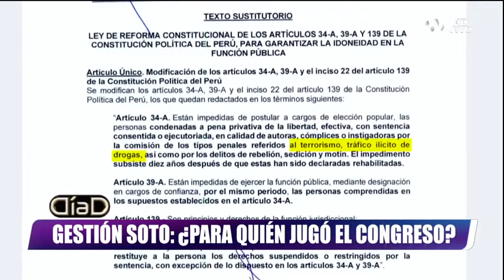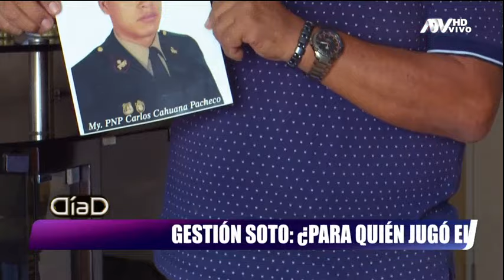Gestión Soto: ¿Para quién jugó el Congreso?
Han pasado casi 20 años desde que Don Adolfo Carhuana se enteró de la muerte de su hijo, Carlos Cahuana, durante un acto de revelión en Andahuaylas liderado por Antauro Humala. Don Adolfo Cahuana se siente indignado y no entiende por qué el Congreso no aprobó la norma que busca frenar la candidatura política de sentenciados por terrorismo, corrupción y otros.
Congresistas aseguran que la norma afectaría los intereses de los de partidos políticos cuyos líderes e integrantes también tendrían problemas con la justicia.